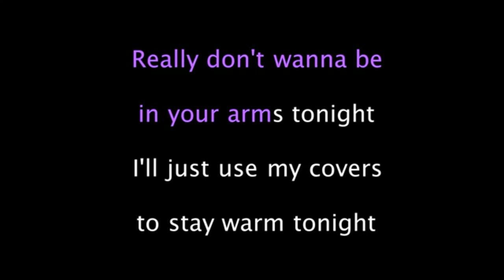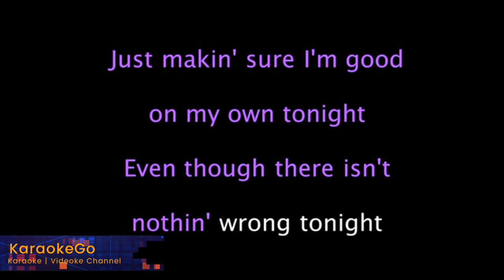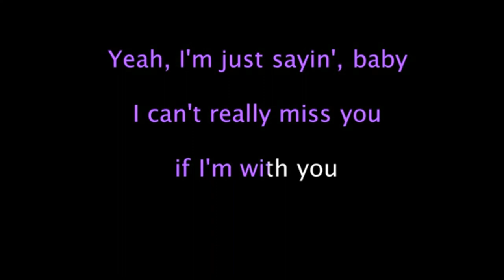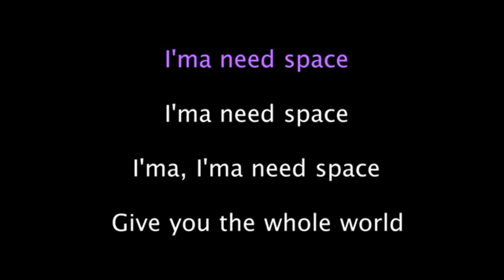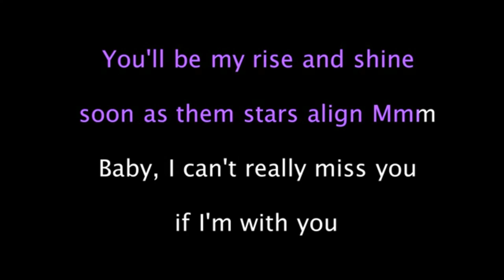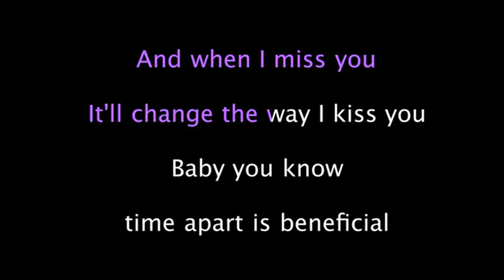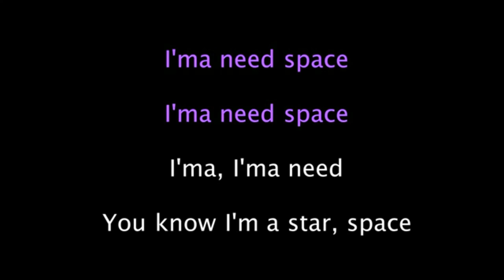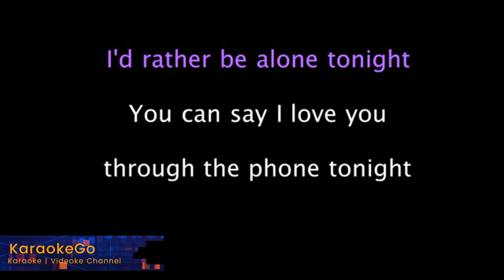Ariana Grande - NASA (Videoke Karaoke Instrumental Lyrics)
This is a digital videoke version, karaoke version, instrumental cover with lyrics of the song.